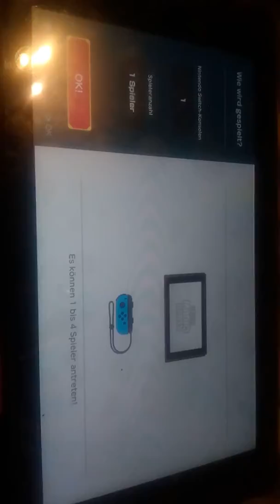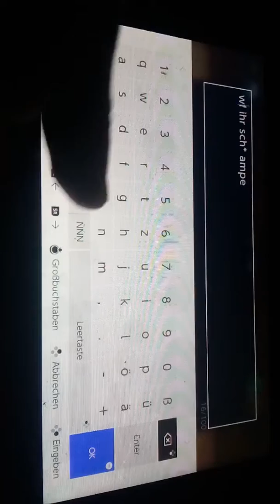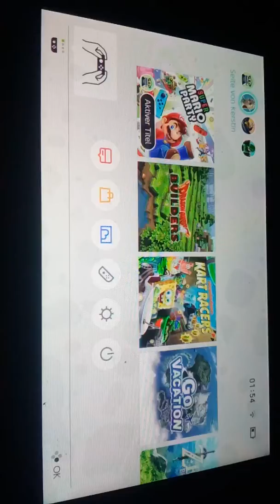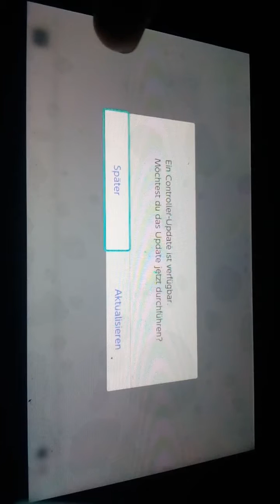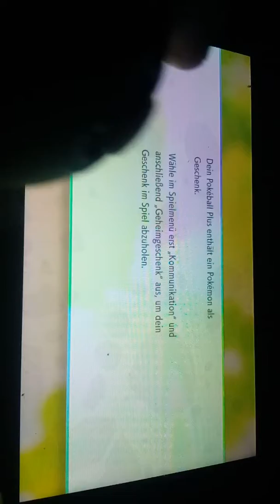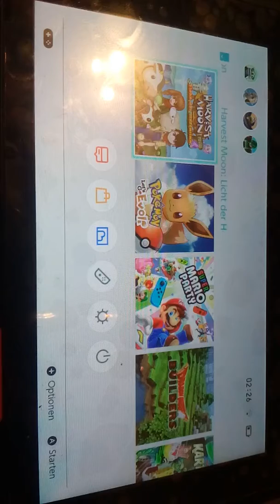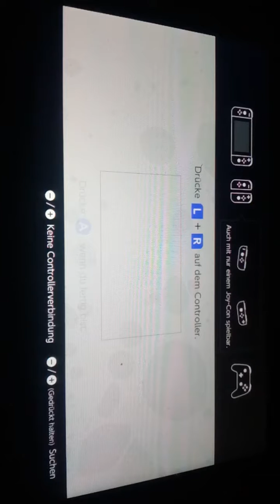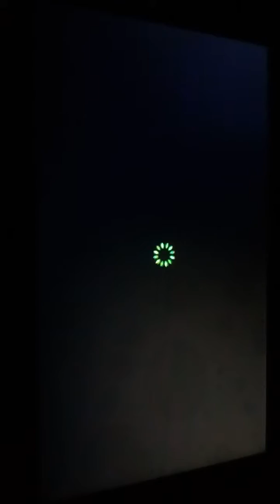XXL part von 3 Vidiospielen 😍😌 .